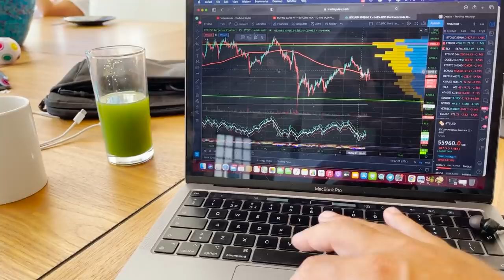SERIOUS?? WHAT DID I JUST SHARE AT THESE BITCOIN MEETUPS?? Joli visits special place in the jungle!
In todays video we are sharing some bitcoin knowledge in many meet-ups. Joli is joining Didi during this busy day and June is still recording everything!

⏰ Time Stamps ⏰
0:00 Intro
1:57 Family Part
5:18 Special cenote
12:45 Tulum Meetup
13:00 Playa meet-up